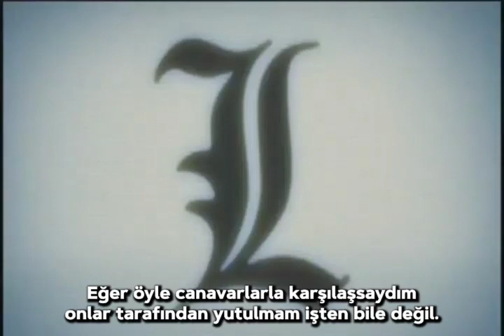Death Note Kesilmiş Sahneler Türkçe Altyazılı